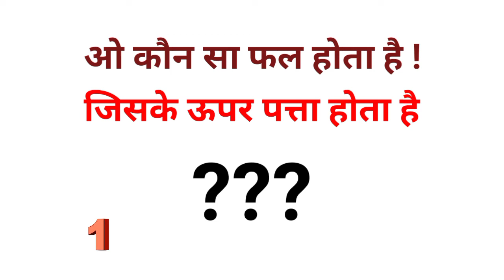kis fal ke upar ptta hota hai dam hai to batao#paheliinhindi